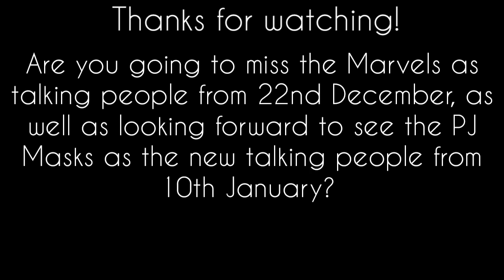PJMIR as TMIR's replacement talking people from 10/1/2024!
As TMIR comes to an end on 22/12/2023, are you going to miss the The Marvels as they will be replaced by the PJ Masks as the new talking peopld on 10/1/2024? Feel free to write down on the comments below. @tailerthesg5155s